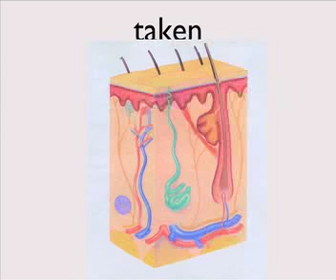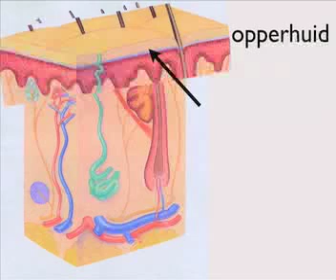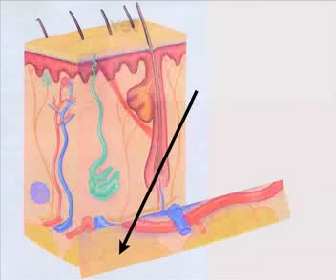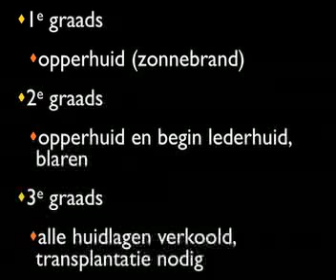Huid biocast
Podcast horend bij Thema 3 Brandwonden HKK 1